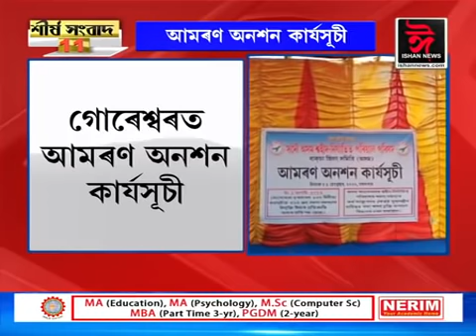শীৰ্ষ সংবাদ ১১